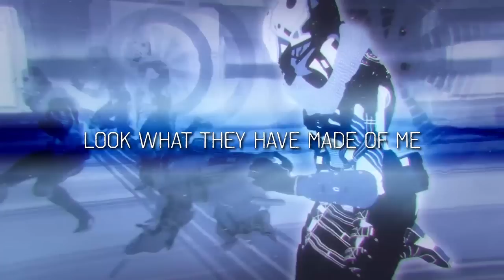WRAITH RAP - "Portal" [Apex Legends] │ Zach B (feat. The Kevin Bennett & trix.)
[+Many other streaming platforms]
✦Credits✦
Gameplay Footage by - trix.
Lyrics / Vocals / Video by - Zach B
Featuring / Vocals / Lyrics - The Kevin Bennett
Produced, Mixed & Mastered by - Mack on the Beat
Thumbnail / Cover Art by - Bee_Creation